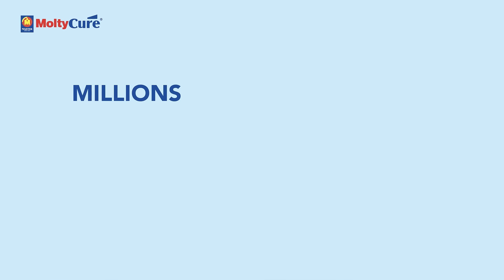MoltyCure - Pakistan's First Inclined Therapy Mattress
ELEVATE YOUR SLEEP
In recent years, the negative health impacts of sitting for extended periods of time has increased in awareness. Researchers have gone as far as to say that “sitting is the new smoking”. The deficiency in gravity from sitting can cause physical degeneration of the spine, muscles, and connective tissue, as well as obesity and early death. Gravity inclined sleeping is exactly what it sounds like. Instead of sleeping on a flat surface, the MoltyCure is at a slight incline of 5 degrees. The main benefit behind MoltyCure’s inclined bed therapy is improved circulation of blood and lymph, simply by gravity.

ACID REFLUX
Reflux occurs when the valve that keeps the contents of your stomach from flowing up into your esophagus stops functioning. It is a chronic condition caused by the esophageal valve not closing properly. MoltyCure's seemingly simple recommendation (of inclined mattress) supports weakened anatomy by taking advantage of gravitational forces during sleep which keeps the content of the stomach from coming out.

SLEEP APNEA
The air pathways in obstructive sleep apnea get blocked when muscles in the back of your neck relax and as a result narrow it. MoltyCure helps sleep apnea by positioning their neck in such a way that airway is most likely to stay open. This helps the body stay elevated and keep the airways from collapsing.

HEART CONDITIONS
When heart muscles are not working to their fullest,the blood circulation around the body is compromised and leads to a fluid buildup in the body, especially in the lungs. The situation is exacerbated when the patient lies down and as a result the fluids start pressing on the lungs. MoltyCure's inclined therapy offers relief by allowing the head to be placed in a tilted position which relieves the pressure off lungs.